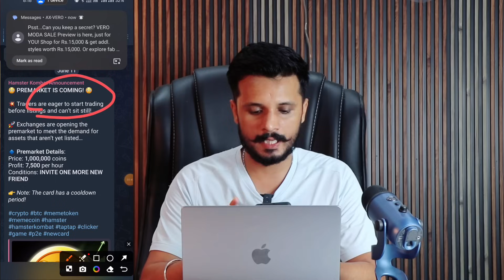Hamster Token withdrawal on Kucoin exchange | Hamster 1 Token Price $0.010 | Hamster News today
✅Auto Tap to Earn Device👇

5 device

1 device